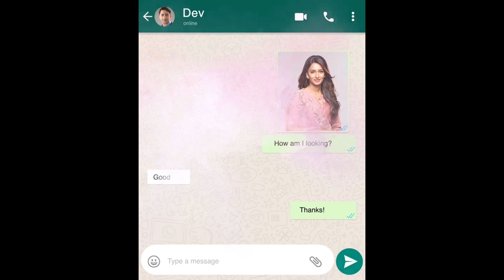Kuch Rang Pyar Ke Aise bhi Season 3 Promo || Krkab | Devaskhi | Dev Dixit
latest Kuch Rang Pyar Ke Aise bhi Season 3 Promo